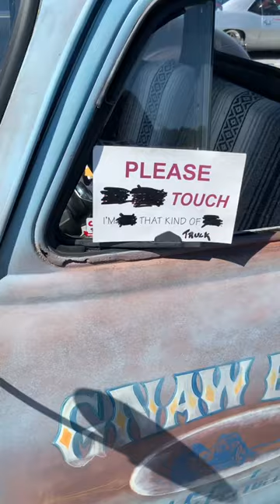Bagged Patina Truck!